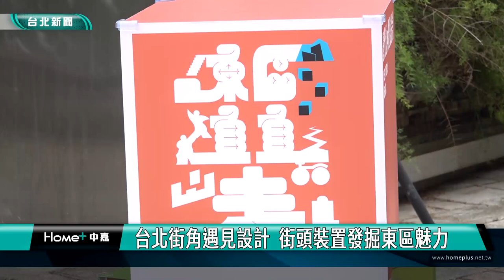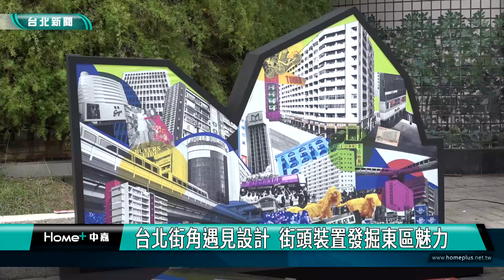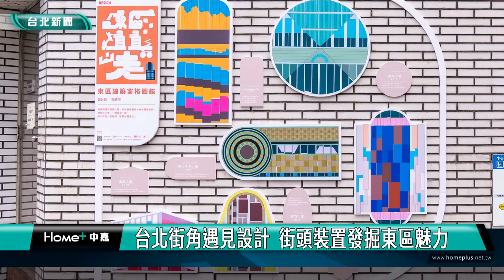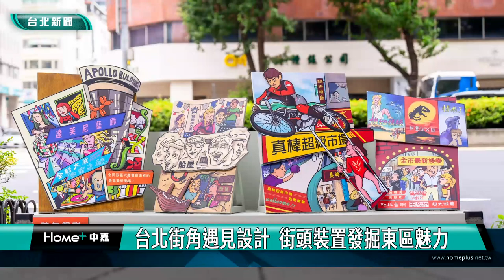東區 設計|台北街角遇見設計 街頭裝置發掘東區魅力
「2023臺北街角遇見設計」作品，今年以「東區，直直走」為主題，探索忠孝東路上蘊藏的設計能量，打造6座獨具特色的設計藝術作品，以多元設計手法，和現有的地域樣貌互動，從全新的視角，回顧忠孝東路商圈的文化特色和歷史故事，邀請民眾一睹東區的有趣設計！

「臺北街角遇見設計」走遍臺北各地，在城市空間中透過各種創意視角，重新述說城市的生活故事，今年舞台來到承載臺灣流行文化的「忠孝東路商圈」，以「東區，直直走」為主題，探索忠孝東路上蘊藏的設計能量，並網羅平面設計、拼貼圖像、插畫、剪紙設計、劇場等6組跨領域設計師們攜手創作。

文化局蔡詩萍局長表示，臺北市自2016年獲選世界設計之都後，持續將設計融入城市中，這些年來在城市巷弄、公園等不同地點，都可以看到風格主題多元的精巧設計，讓生活充滿樂趣。

「2023臺北街角遇見設計」作品展至11月19日，透過設計師的創作視角，以各異其趣的街頭裝置作品，邀請民眾一起感受，似曾相識卻與眾不同的新東區記憶。